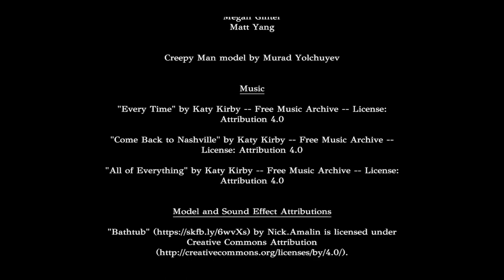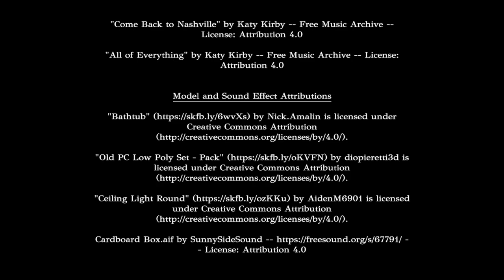The Creepiest Ghost Lives In My Bathroom! - Mirror Mirror